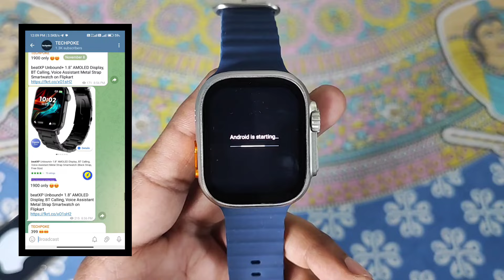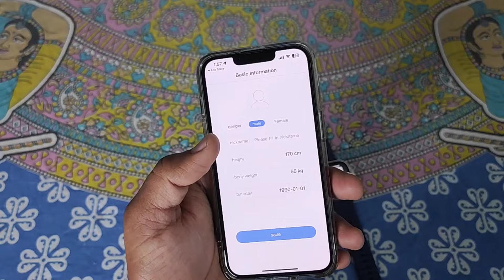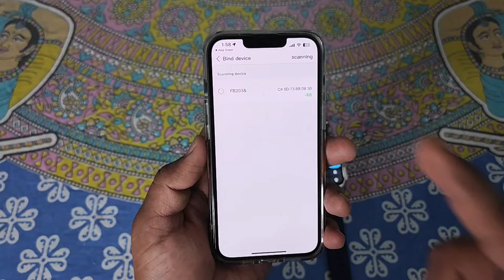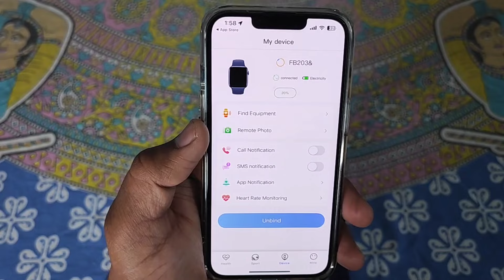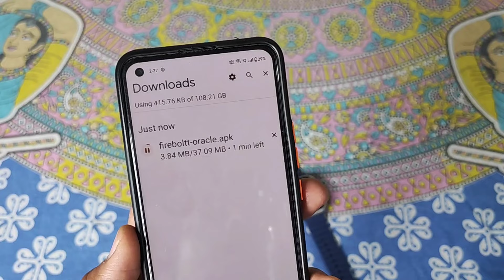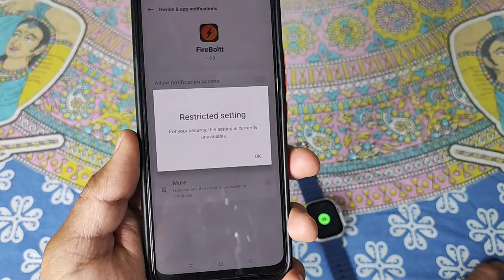Fire-boltt ORACLE 😨 MOBILE ASSISTANT | notification | features etc Explained !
2. register (ad your all details
3. share particular product link or full platform from search bar
4. track your earning (my activity section)

2. register (ad your all details
3. share particular product link or full platform from search bar
4. track your earning (my activity section)

3rd APP (cashkaro) apni purchase pe cashback paao (i made 1000)